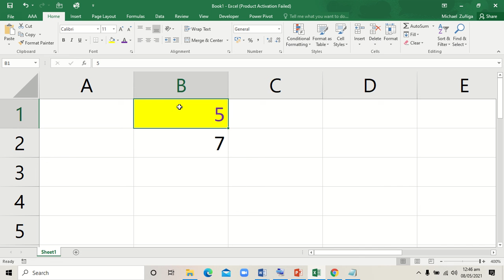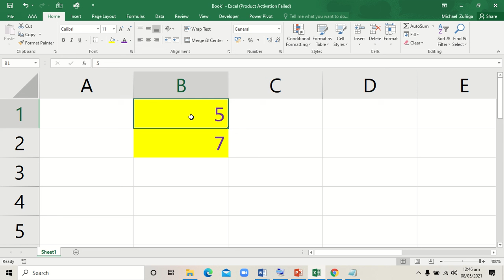sino ba si format painter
As always Thanks be to God and to God be the Glory.